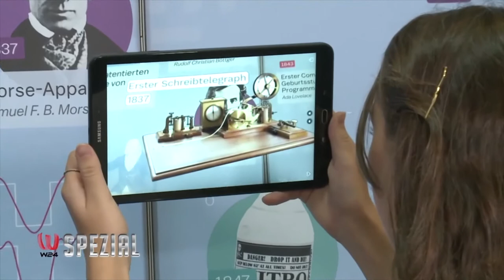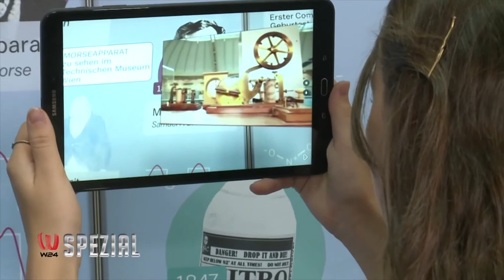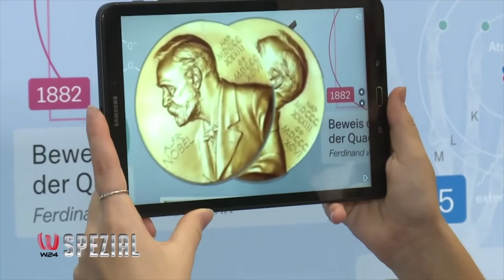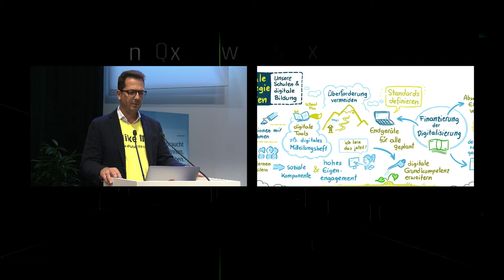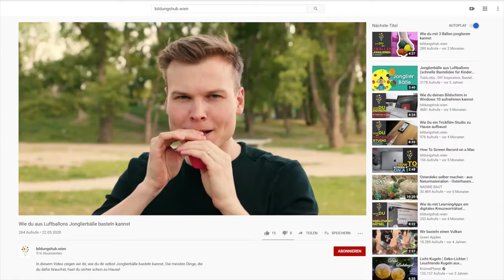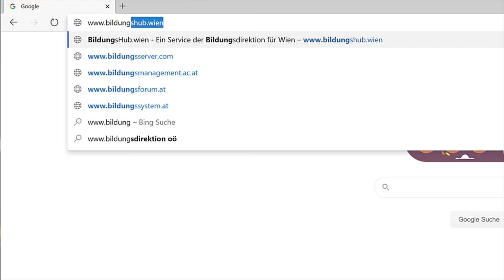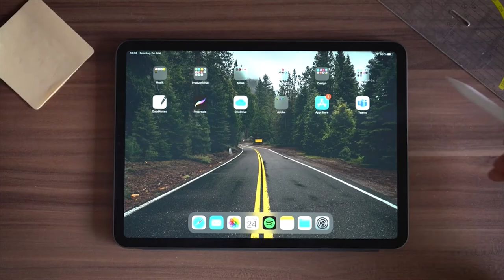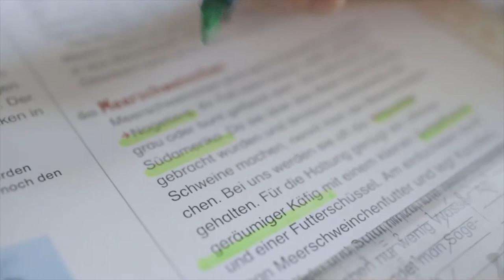Paneldiskussion mit UmsetzerInnen digitaler Bildung bei den Digital Days 2020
Wenn wir Digitalisierung gestalten wollen, müssen wir das Digitale in all seinen Facetten verstehen. Das ist der Imperativ für die Schulzeit, genauso wie für unser lebenslanges Lernen als Erwachsene. Das Fundament einer digitalen Stadt ist unsere Digitalkompetenz. Im Rahmen der Digital Days vertiefen wir unser Verständnis einer zeitgemäßen Digitalen Bildungsstrategie Wiens, und zeigen, wie viel wir in der digitalen Pädagogik und Didaktik schon geschafft haben. Wir denken über unser aller Zugang zu Wissen als Fundament eines guten Lebens im digitalen Zeitalter nach.

Moderation:
Gerhard Koller

Paneldiskussion mit UmsetzerInnen:
– Heinrich Himmer, Bildungsdirektor Wien
– Jörg Neumayer, Abgeordneter zum Wiener Landtag
– Marvin Peters, Samsung Electronics Austria
– Anna Relle, Acodemy
– Dorothee Ritz, Microsoft Österreich
– Stefan Siegl, SchoolFox
– Ingo Stein, Apple Professional Learning Specialist
– Helmut Stemmer, Future Learning Lab Wien